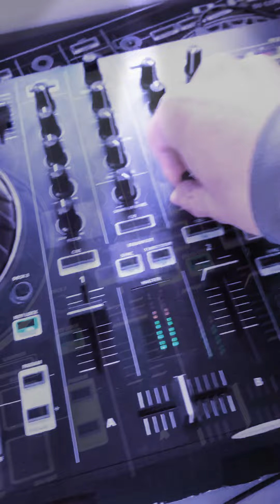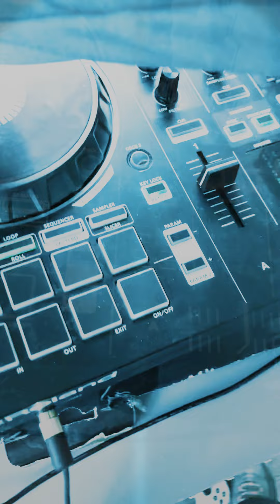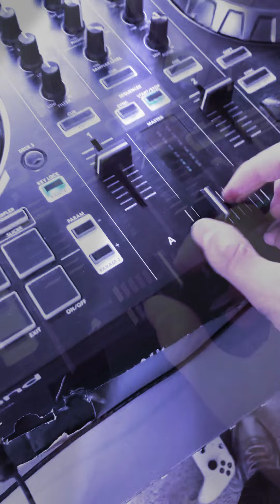Techno mix carlo lio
Get them likes , views & subs up for half priced deposits on gigs!